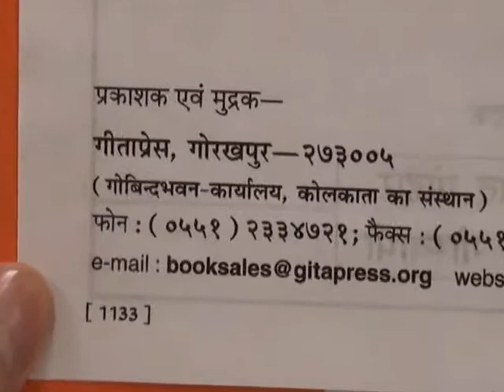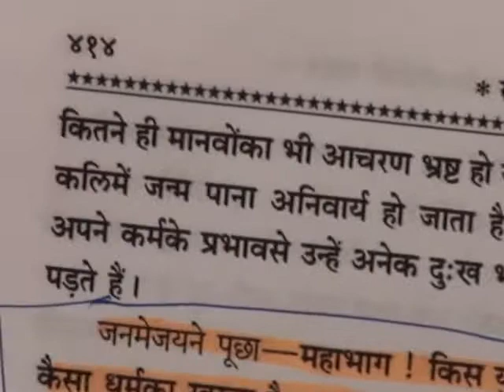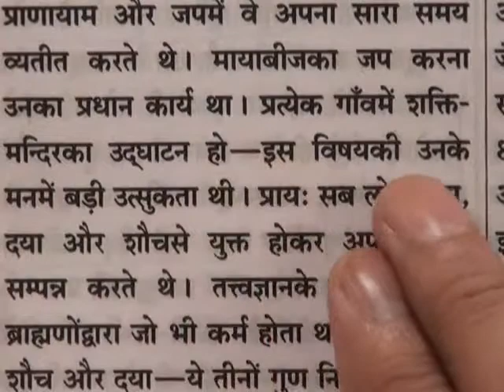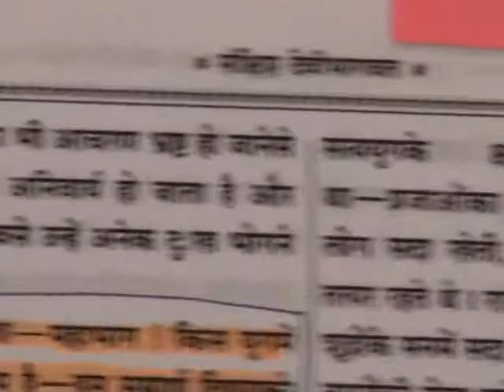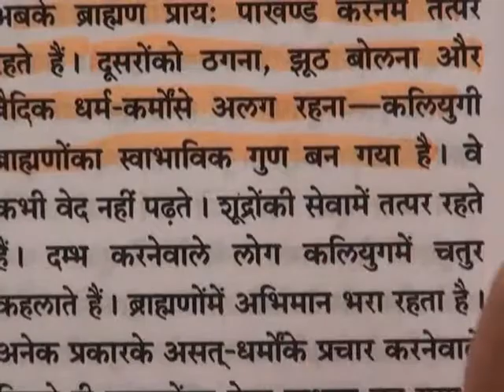Barwala Satsang Full(13 to 15 may 2011) Part4 of 40